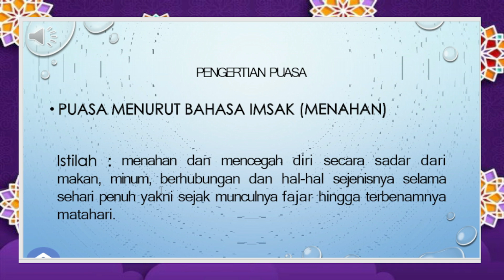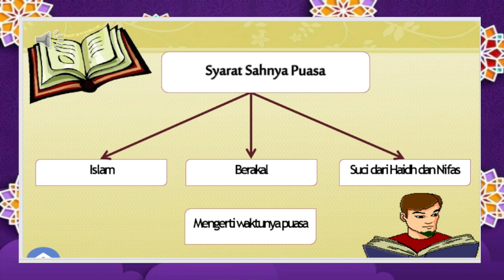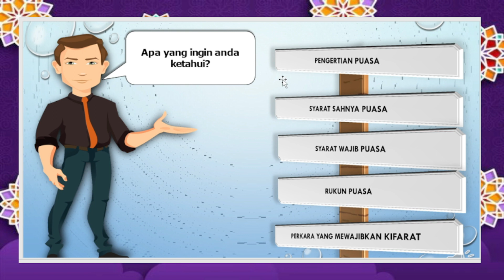KULTUM 1 RAMADHAN